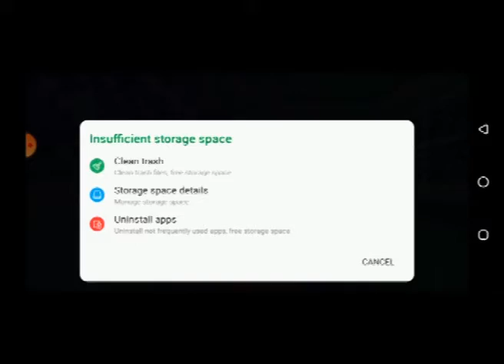making a huge wheat and melon farm . (multiplayer)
sorry guys i can't make a video of multiplayer minecraft because in my minecraft there is some problem